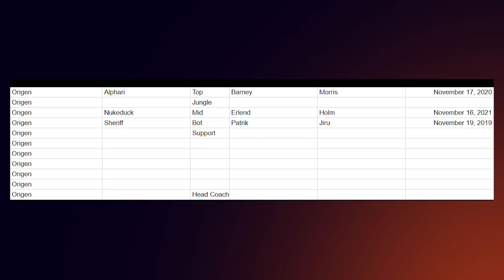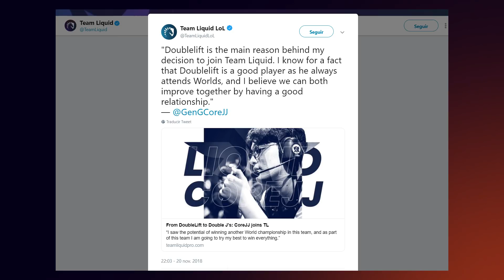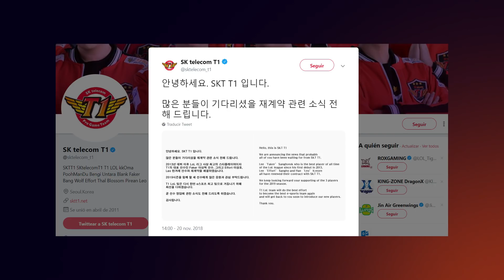Rumores sobre Perkz, Caps. Confirmado el destino de